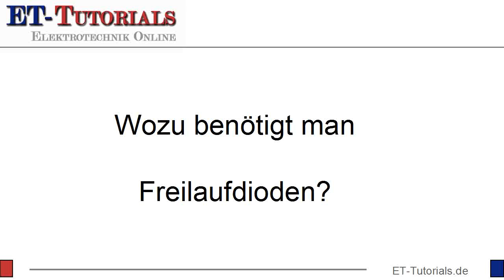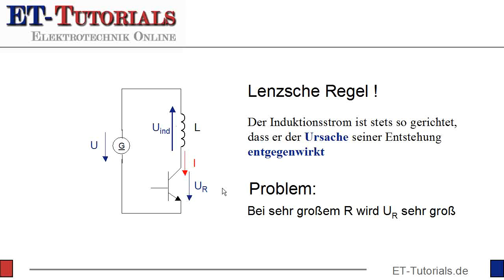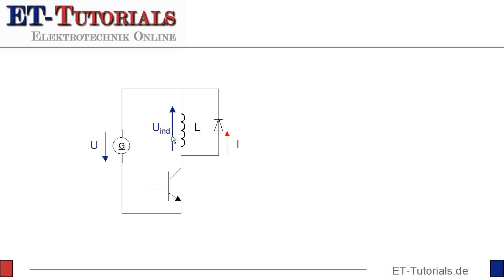Freilaufdiode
Beim Ausschalten es Spulenstromes werden Spannungen induziert. Die Richtung der Spannung ergibt sich nach der Lenzschen Regel.

Durch eine Freilaufdiode wird verhindert, dass der induzierte Strom an dem schaltenden Element, beispielsweise einem Transistor, eine hohe Spannung erzeugt und dann den Transistor zerstört.

Im folgenden Video wird gezeigt, wie das Kurzschließen des Induktionsstroms durch die Freilaufdiode funktioniert.
Die Tonqualität ist bei diesem Video leider nicht so toll. Zum einen ist mir meine Erkältung doch ein bißchen auf die Stimme geschlagen, zum anderen muss ich mir demnächt mal eine besseres Mikrophon kaufen :-) . Ich hoffe aber, es geht trotzdem